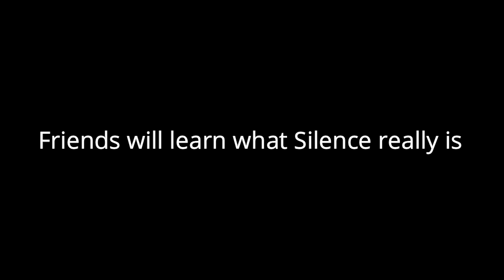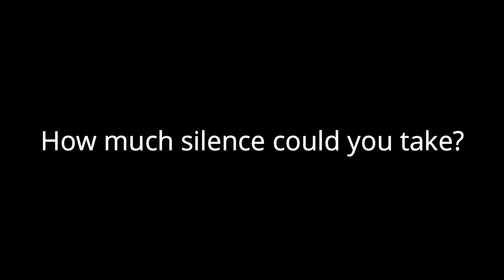The Day VRChat Stood Still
Footage from the following streamers

Background music
Anticipation by David_Fesliyan
Call of Duty: Black Ops (Zombie) - Damned (Hip Hop Remix) by DirtyKidMusic